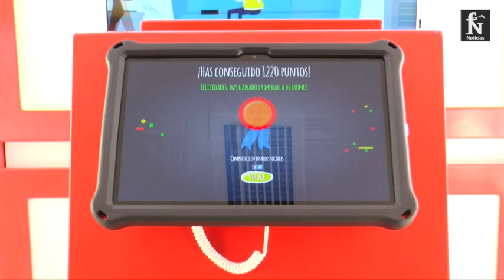Formación sobre ciberseguridad en Fuenlabrada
ExperienciaINCIBE El Instituto Nacional de Ciberseguridad de España (INCIBE) y el Ayuntamiento de Fuenlabrada organizan por primera vez en el municipio una experiencia interactiva sobre ciberseguridad, en la que van a participar medio millar de escolares y público particular.